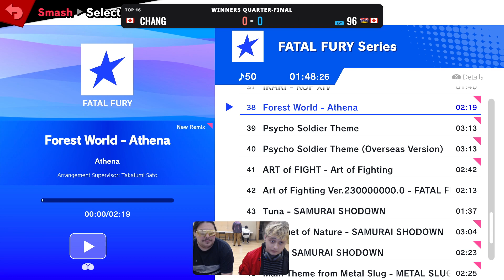Fernwood Friday Fights #15 / Chang (Ness) Vs. 96 (Sheik) (Winners Quarters)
To keep up with Victoria's rebranded Smash Bros. Weekly "Fernwood Friday Fights", it is streamed every Friday at around 6:30-7:00PM over